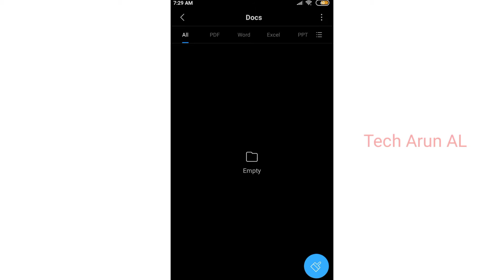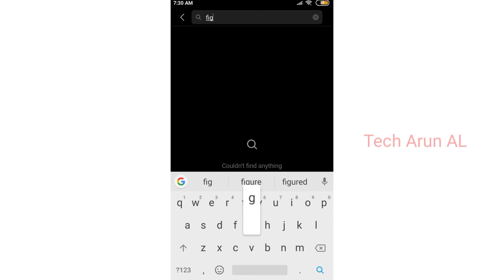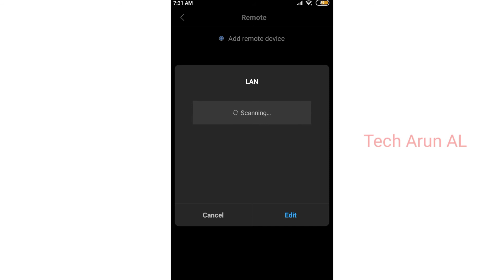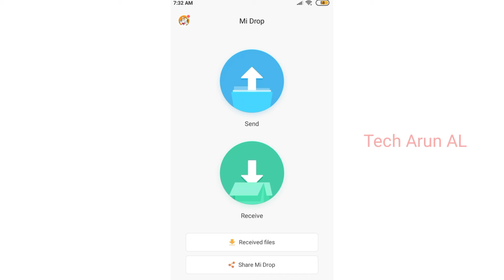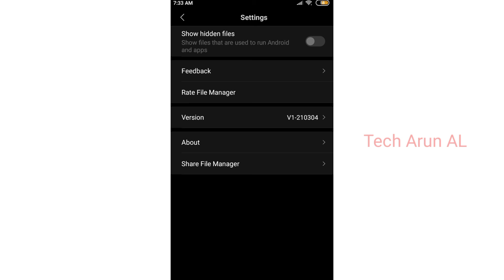redmi 4a file manager kya hai | full details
Ami joto gulo video banaychi kono tate ( not promotion not sponsorship ) kori ni ami play store theke app review video kre sekhan theke video bania screen recording kre video banay redmi 4a file manager kya hai

  About this video --  redmi 4a file manager kya hai

cover topic :-
redmi 4a file manager kya hai

Captions Time : -

0:00 - into
0:05 redmi 4a file manager kya hai

         like_comment_share__subscribe
subscribe_my_channel_like_share_commen